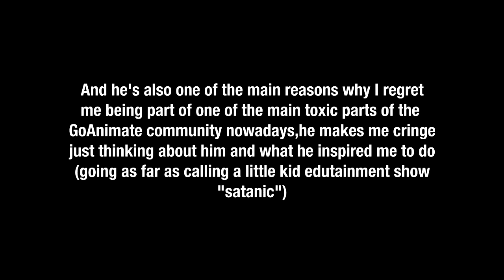GoAnimate No Context - Jacob630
today we look back at a cringy goanimate user i worshipped during my old days of goanimate. god please help us

I have a Discord server. If your account looks suspicious,I will more than likely reject your request.